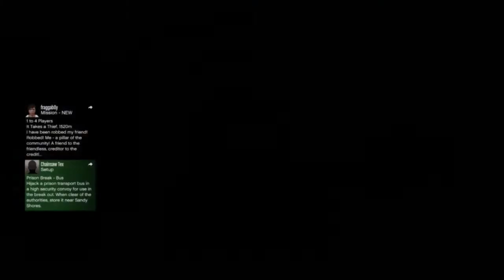Christian Eriksen My Player Career Mode #1